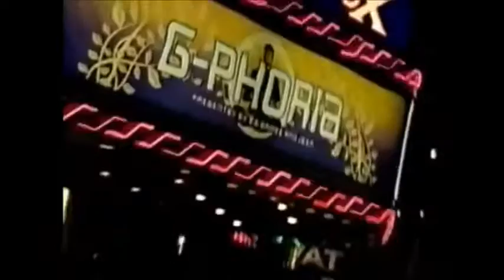G4 Holiday Joy Ad #1